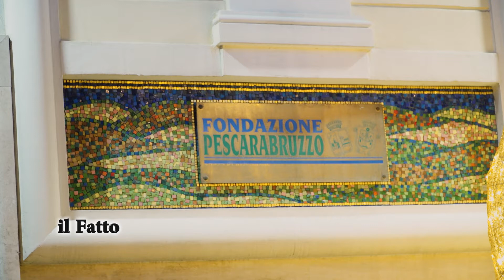IL FATTO - Chieti e Pescara - Le città si accendono con le Luci d’Artista